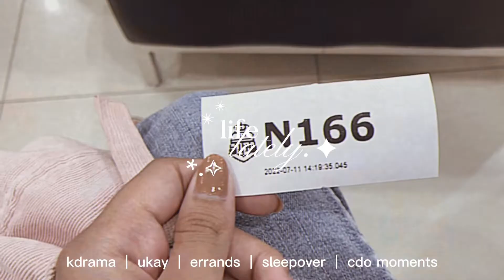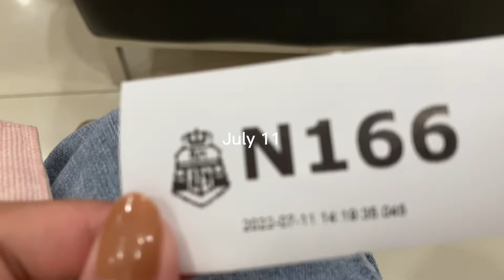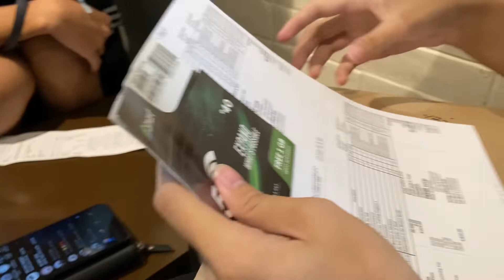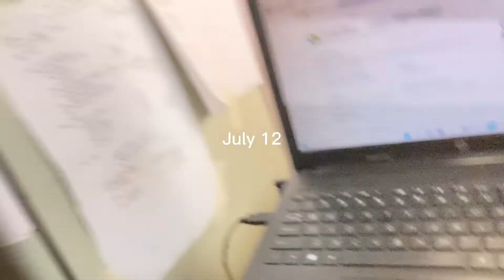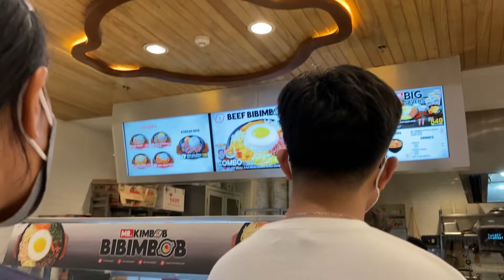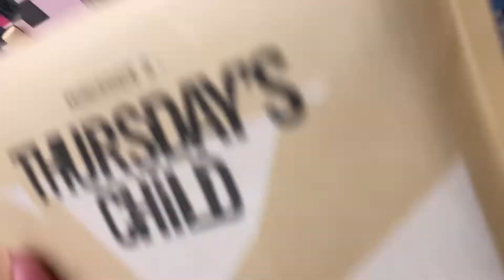LIFE LATELY *.✧ | kdrama, ukay, errands, sleepover, cdo moments // Gilliene May Vlogs